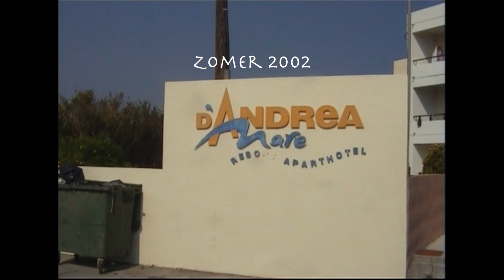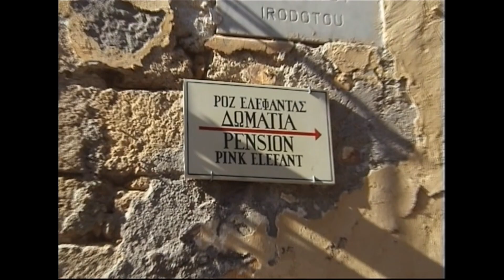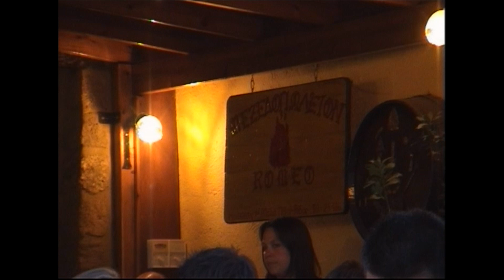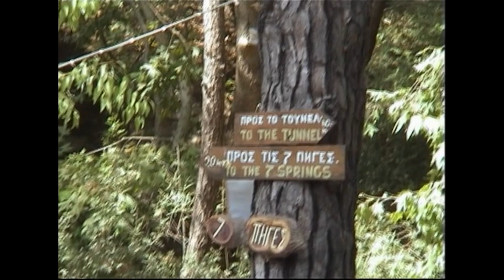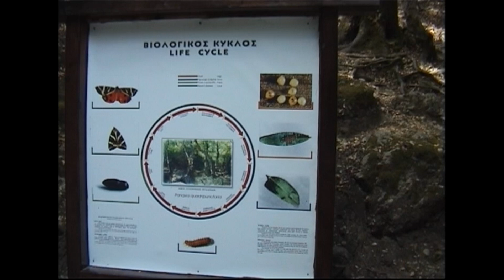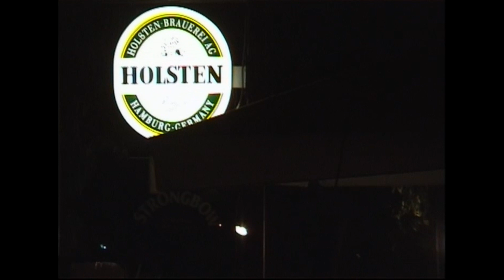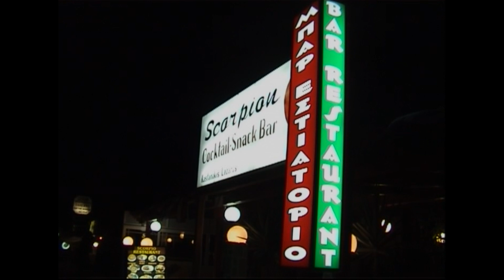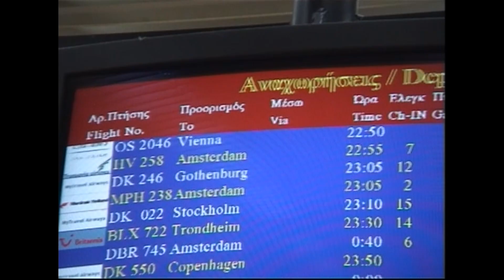Rhodos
Het werd Rhodos in de zomer van 2002. Lindos, de vlindervallei en waterpret. Flashbacks van Australië doemden op...